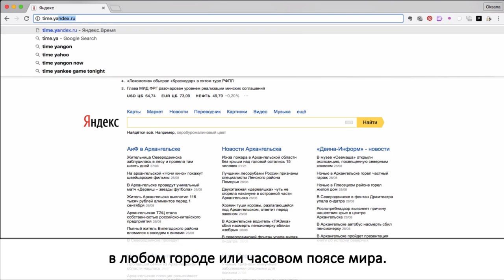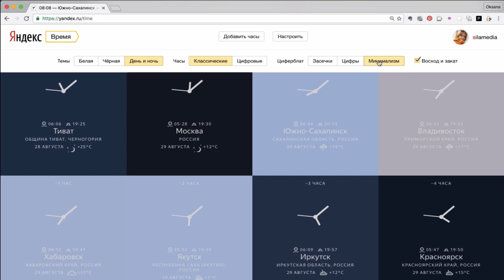Яндекс-время: заставляем время работать на себя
ТурМедиаСилы с пользой